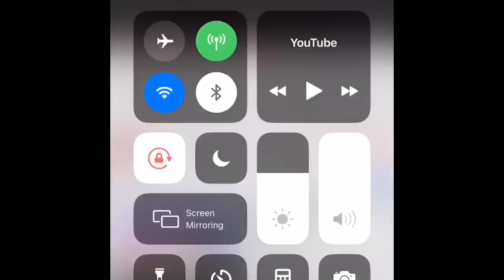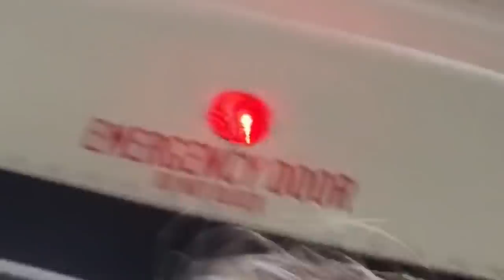field trip | school vlog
We went on a field trip to the beach! Please excuse the sleepy hahas because this video is a whole mess...

A- 17 (June 2, 2002)

A- 11th grade

A- US

heheh I love all of you thank you!